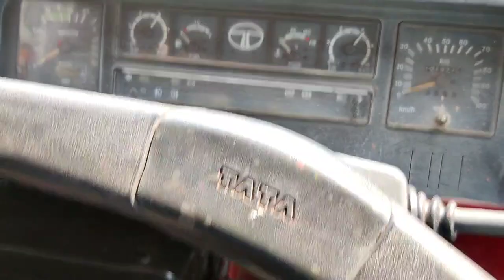ਮੀਂਹ ਤੋ ਬਾਅਦ ਮੋਸਮ ਚੇਜ਼//ਆਲੂਆਂ ਦਾ ਕੰਮ ਵੀ ਸੁਰੂ//Pukhraj Seed//2007 ਮਾਡਲ ਗੱਡੀ ਫੁੱਲ ਟੋਰ 👌👌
Welcome To Sarbjit Mahal Vlogs
Like, Sare, Comment